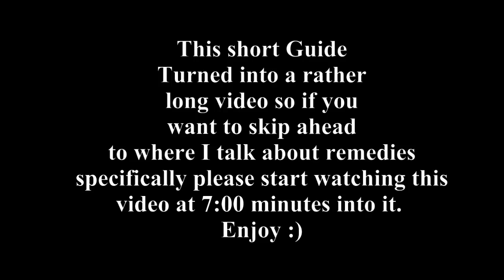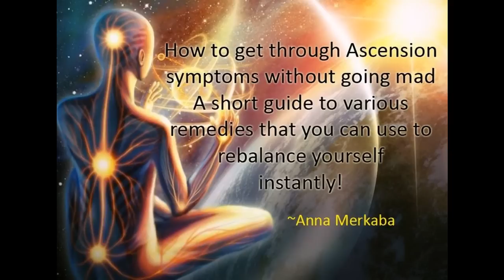Ascension Symptoms Survival Guide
In this video I talk about various Ascension and Spiritual awakening signs that we are all experiencings, the reason that we are experiencing all of this and what to do to assist your body through these changes and alleviate various discomforts. 💞✨💫 I've also put together a very important Online Course to help you at this time. Fore more information about the FREEDOM JOURNEY KARMIC RELEASE COURSE - Please The reason that I have put this course together for you is to give you the tools not only to understand what karma is, not only to get yourself off the Karmic Wheel of Life, but to find the FREEDOM of thought. This is a life changing course, a course that should help you move away from the outdated belief systems of your parents, grandparents, society, etc., and help you to find your own inner voice, the voice of truth. This course will help you shed the layers that you have allowed yourself to be encapsulated into by your upbringing. It will help you to dive deep within and release all the triggers that are holding you back from aligning yourself with the life that you are meant to live! This course will help you unlock the mystery of your heart. Get to the bottom of your issues, and let it all go.

~Anna Merkaba – Distant Energy Healer- Channeler – Lightworker. To book a Healing or Pychic Session with Anna and for more channeled messages to help you on your journey to self discovery visit : Sacred Ascension – Key of Life – DISCOVER YOUR TRUE SELF THROUGH THE VIBRATIONAL MESSAGES FROM BEHIND THE VEIL